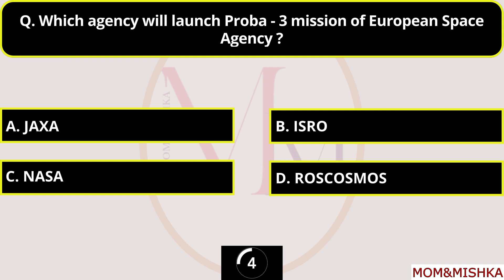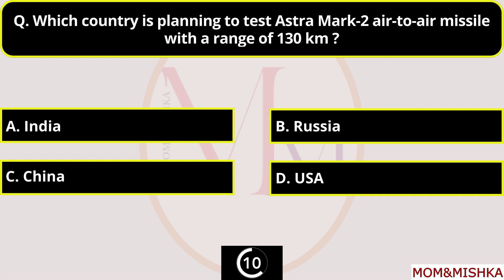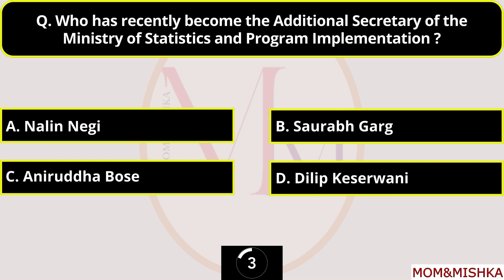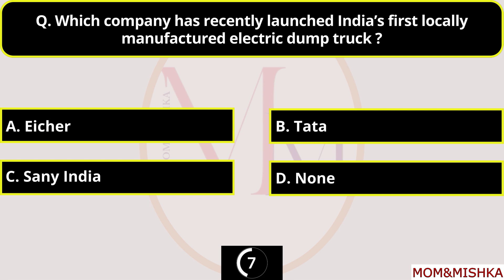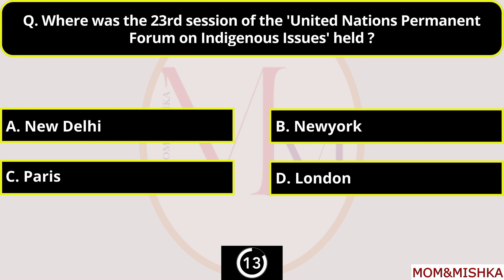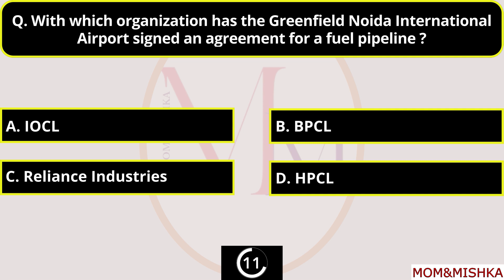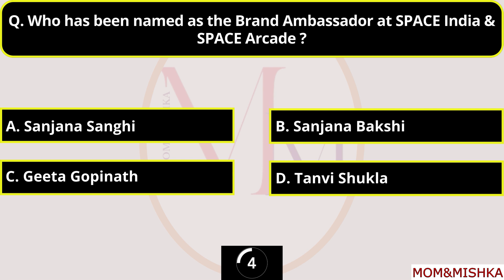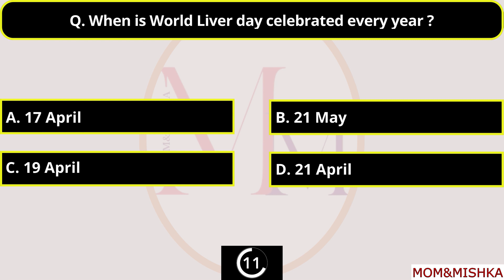19 April 2024 Current Affairs - Daily Current Affairs In English - Top 15 MCQs in 4 minutes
19 April 2024 Current Affairs - Daily Current Affairs - Current Affairs In English